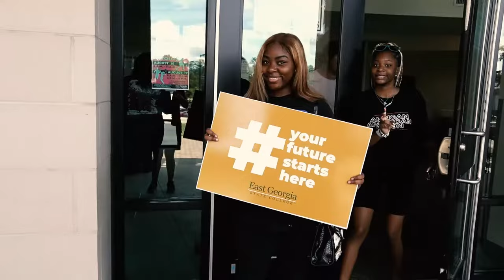EGSC - Your Future Starts Here!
Visit ega.edu today!